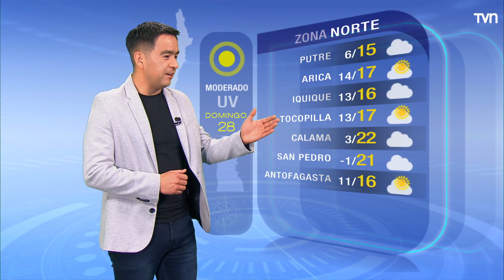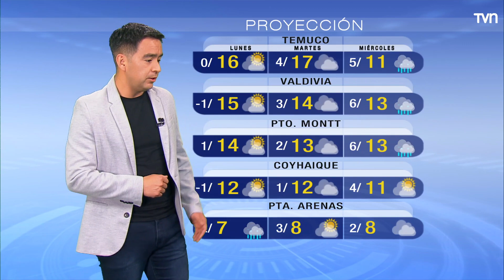Pronóstico del tiempo: Domingo 28 de agosto | TV Tiempo